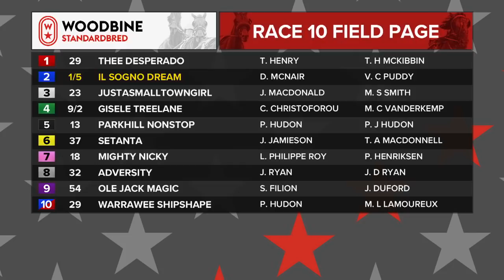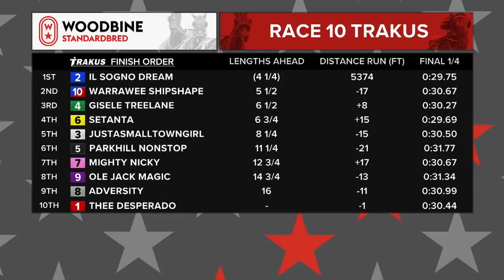Woodbine, Mohawk Park, November 26, 2018 Race 10